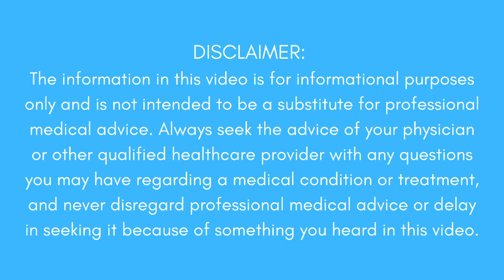How do cortisone steroid shots work?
The steroid injections that orthopedic surgeons use are a corticosteroid, not to be confused with anabolic steroids used by body builders or professional athletes. Corticosteroids act as an anti-inflammatory directly to the site of an injury.